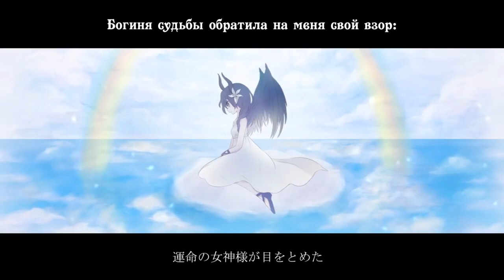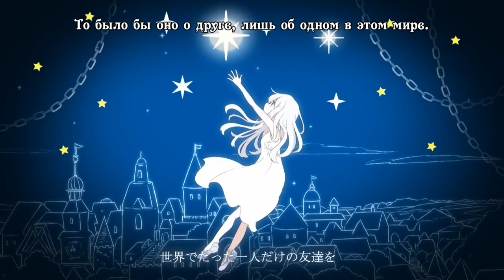【cover + rus sub】ryo (supercell)／罪の名前 (Tsumi no Namae) [by Dasha Smirnova]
Кто-то делает русский фандаб, в то время как я делаю кавер на оригинальном японском с русскими субтитрами. Почему бы и нет? :)